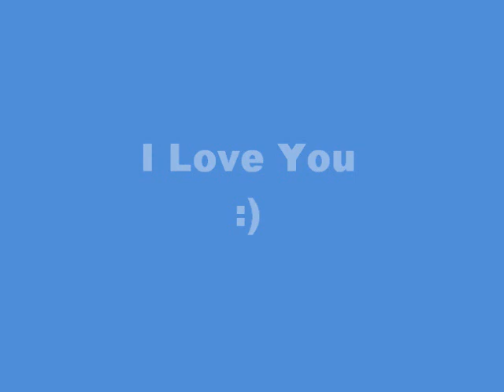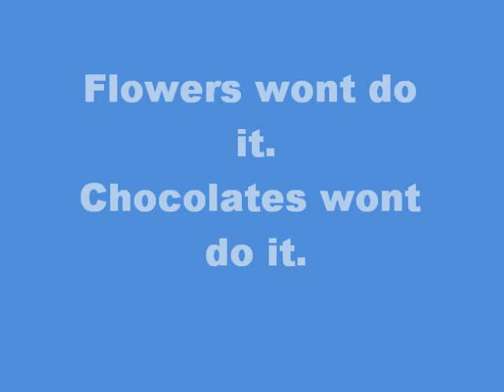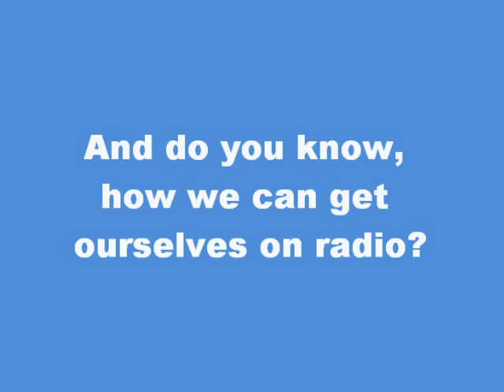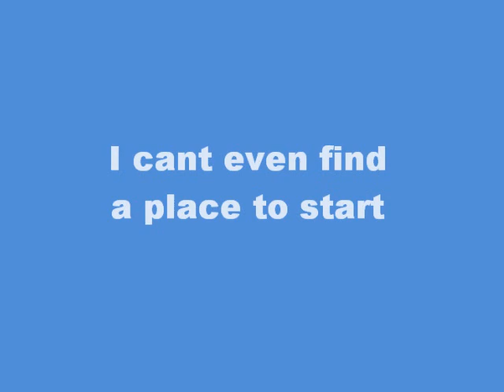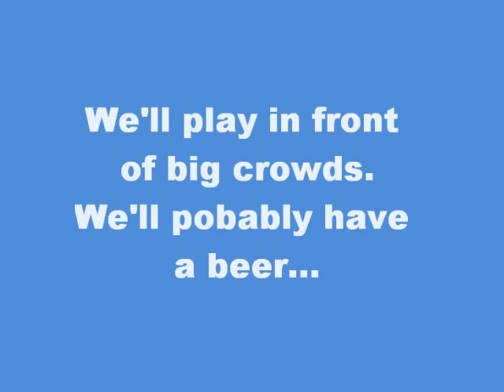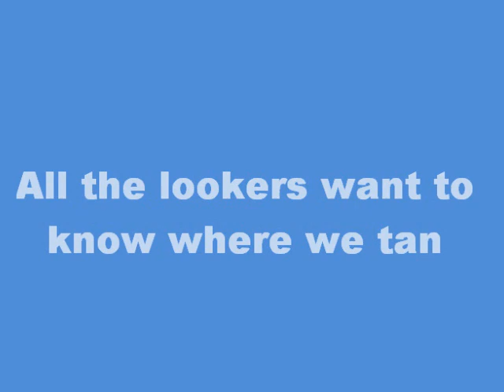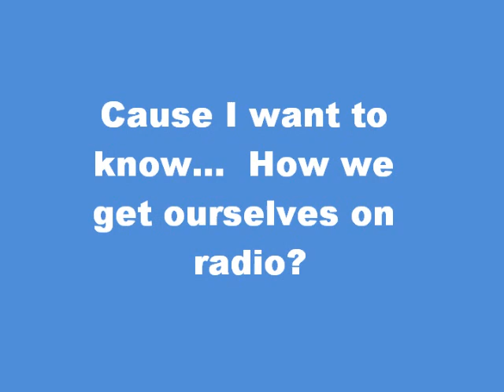The Midnight Beast FEAT. Tom Deacon ~The Wanted(All Time Low) Parody- With Lyrics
The Wanted Parody by The Midnight Beast FEAT. Tom Deacon. Interviewed on Radio 1-   9/5/10
P.S. Watch in HD:)